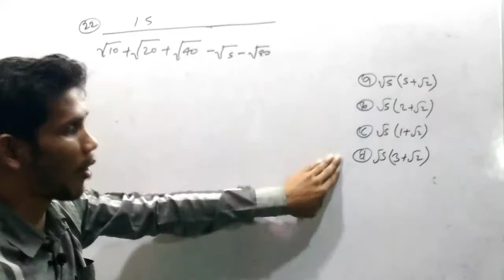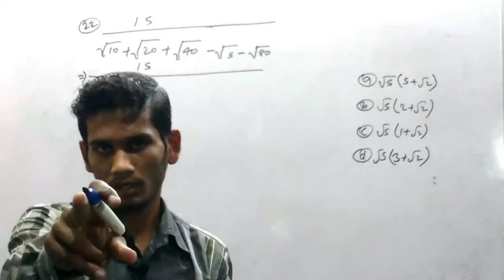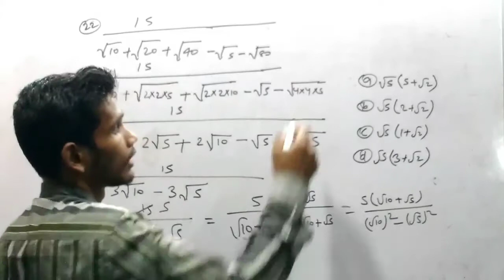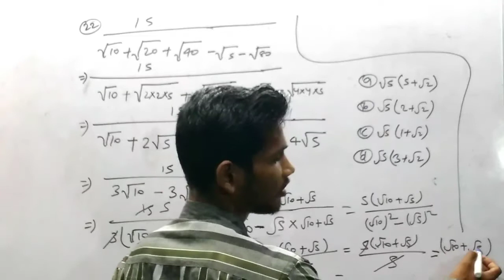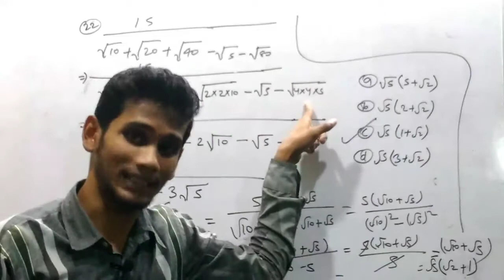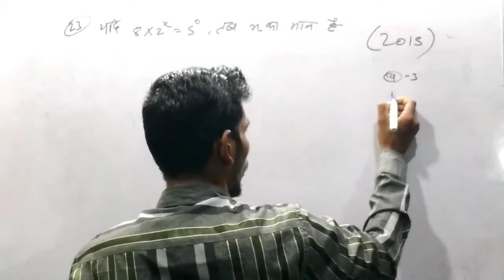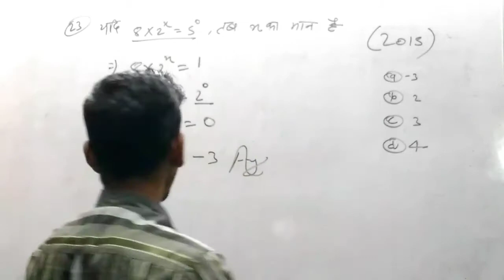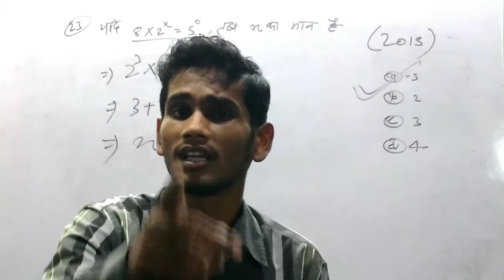BIHAR ITI-2020 MATH CLASS-4 BASED ON PREVIOUS YEARS EXAMS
Hello friend